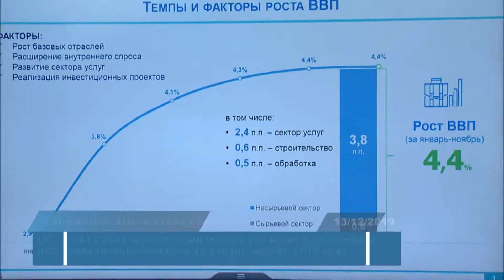Видеодайджест: «Главные события недели» №42